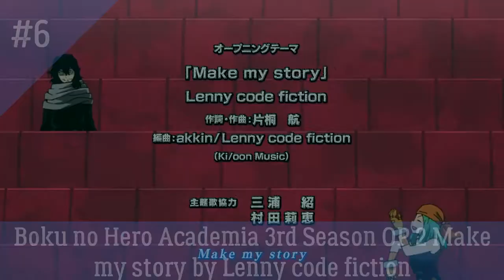All Boku no Hero Academia Openings Ranked